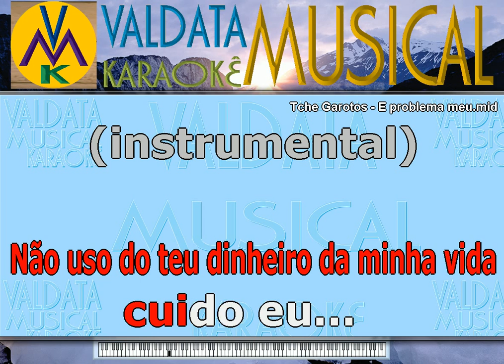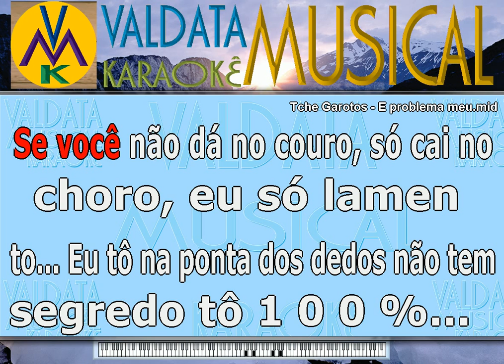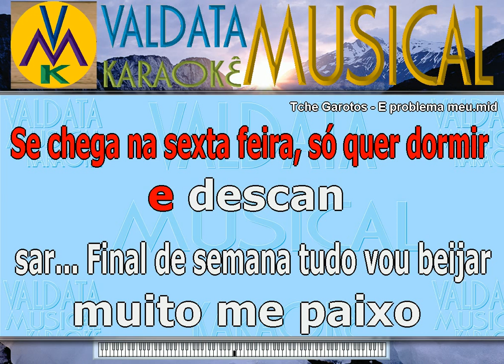Tche Garotos E problema meu BAILÃO Karaoke